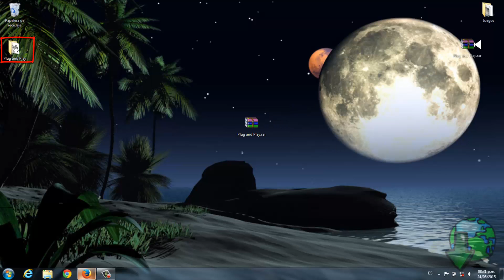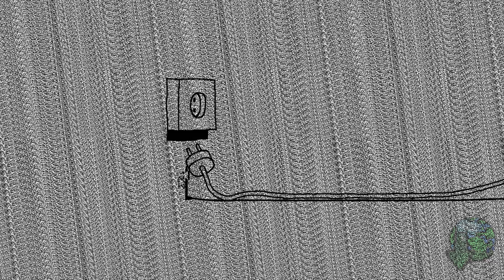Descargar Plug and Play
Hola a todos los que visitan este video. Aqui les traigo un juego bizarro que muchos youtubers ya lo han jugado. Son unas parsonas que su cabes son conectores de luz o algo asi, pero a medida que avanzes, mas raro y mas bizarro se vuelve.

XXXXXXXXXXXXXX LINKS DE DESCARGAS XXXXXXXXXXXXXXXXXXXXXXXXXXX

(Ignoren el anuncio, solo denle click al botón de Quitar o saltar publicidad que esta en la parte superior derecha de la pantalla)

COMENTEN SI HAY LINKS CAIDOS.